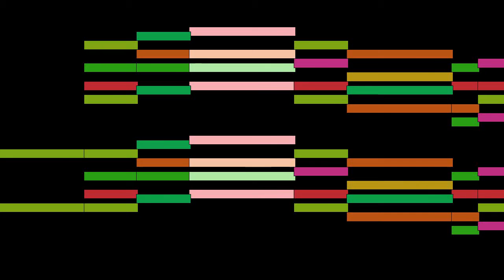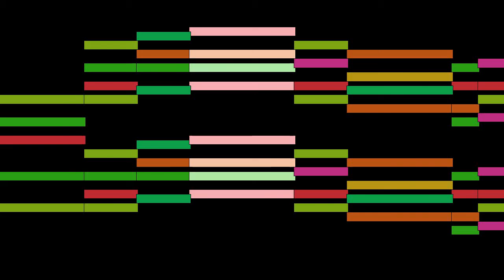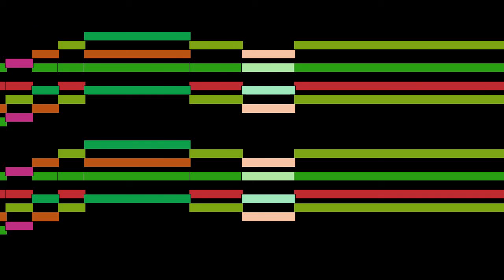Erik Satie - Mvt. 3, from Ogives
Mvt. 3, from Ogives, by Erik Satie, with animated score.

FAQ:

Q: Who is Erik Satie?
A: A French composer and pianist.